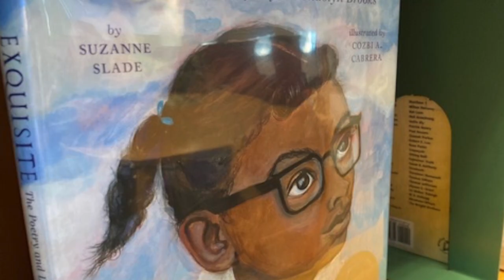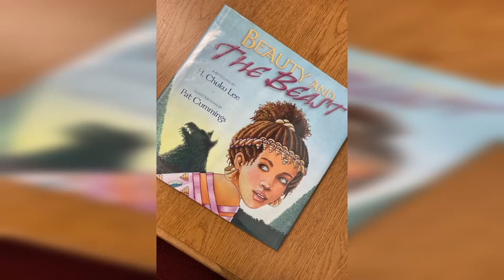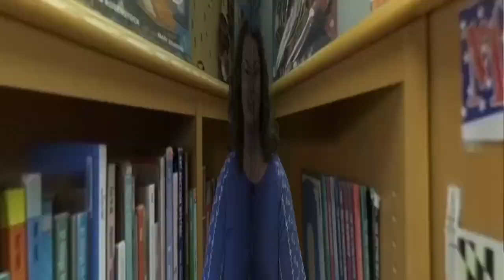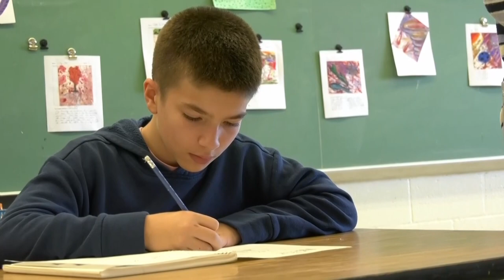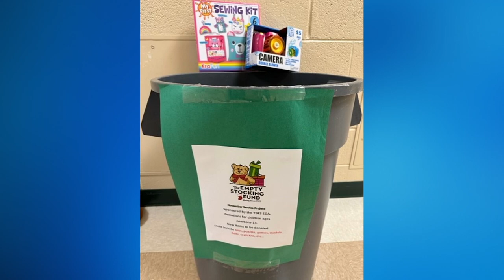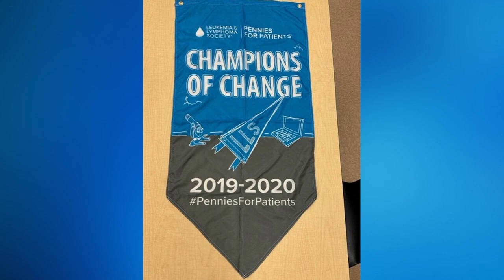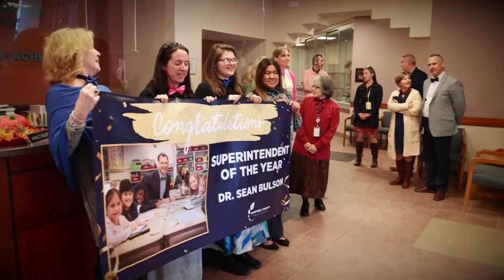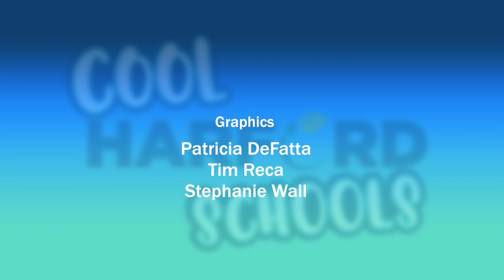Cool Harford Schools